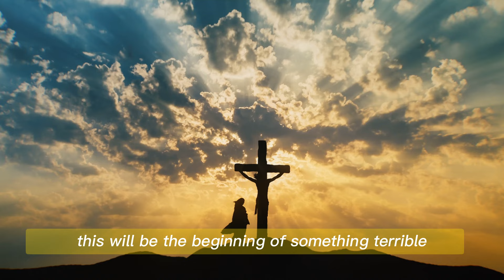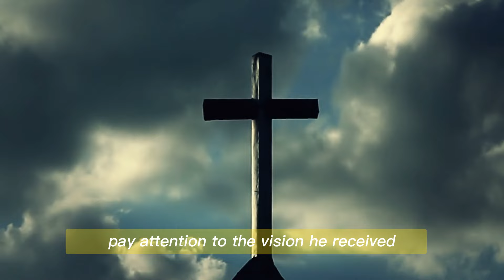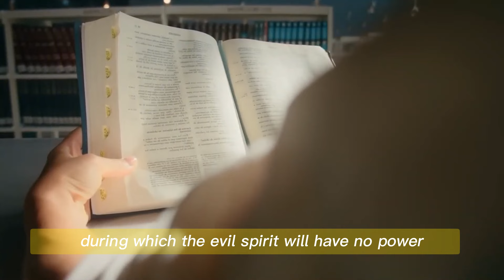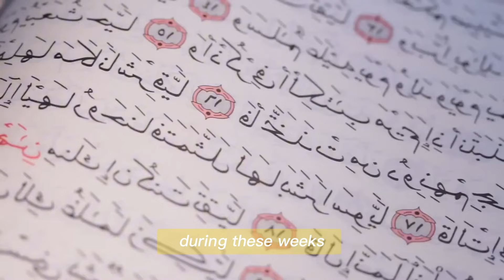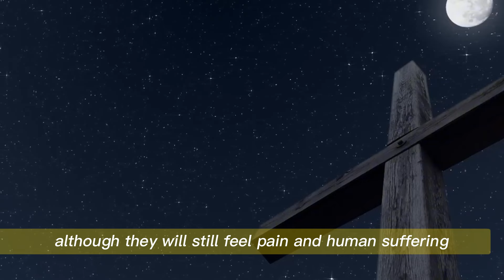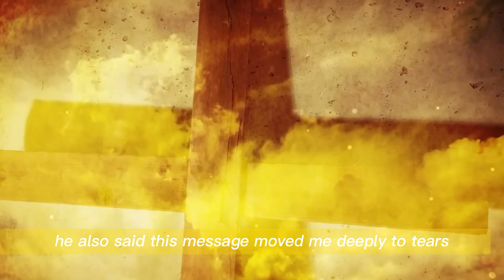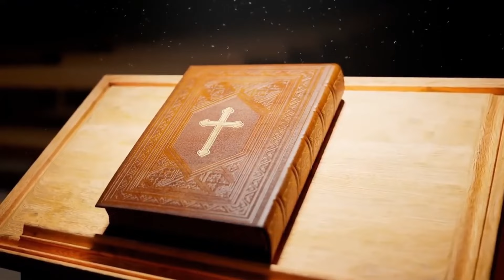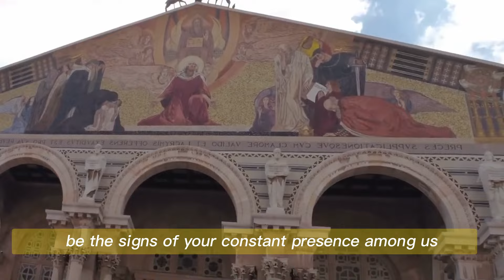Attention! Turn Your Homes Into Shelters | Message From The Virgin Mary To Father Chris Alar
Welcome to God's Word Today, a channel dedicated to bringing you the most inspirational and uplifting messages to help you connect with God.
We love our Saints and angels and live in constant communion with them, our helpers and protectors.